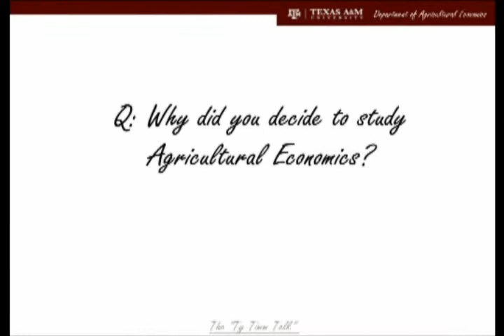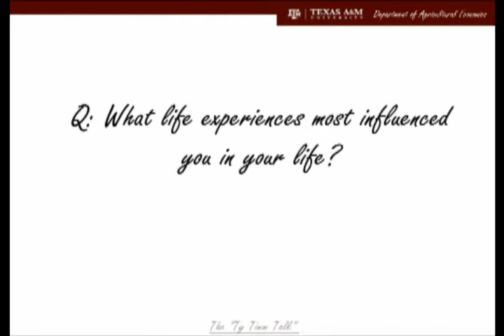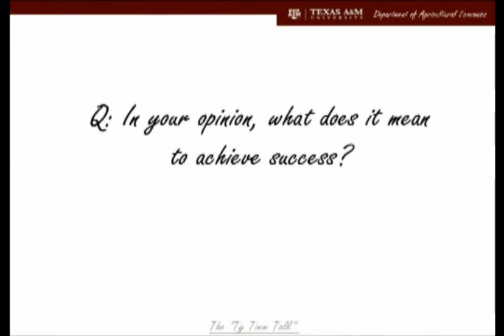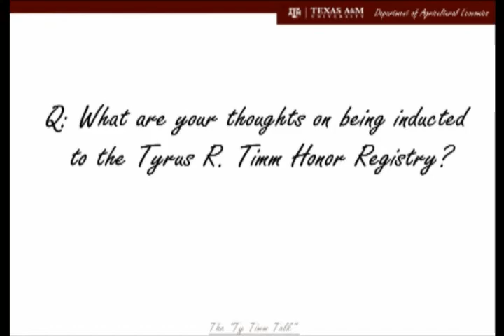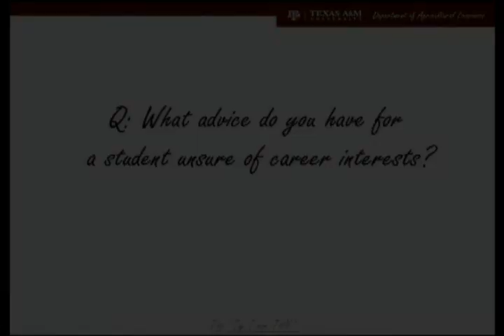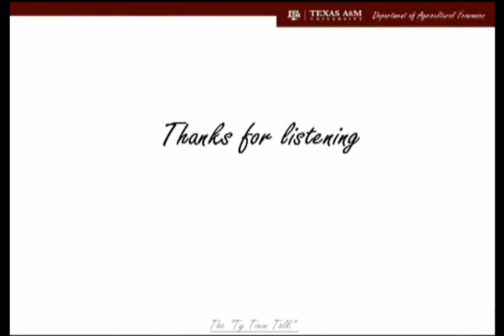Dr. Ivan W. Schmedemann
Interview with Dr. Ivan W. Schmedemann, Professor Emeritus Texas A&M University. Schmedeman is a 1967 graduate from Texas A&M and an inducted member of the Tyrus R. Timm Honor Registry.

To watch other videos like these and to learn more about the registry